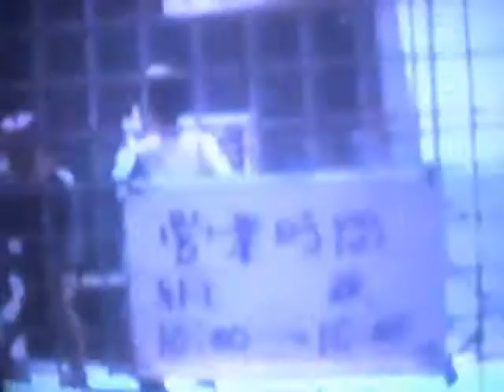baseball strangeball earthball